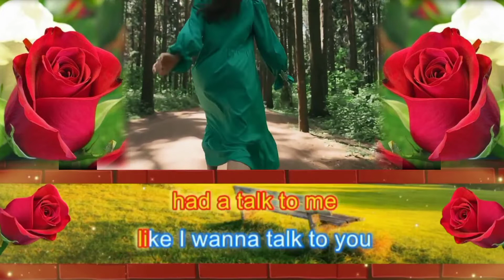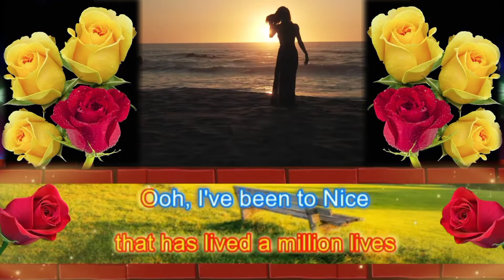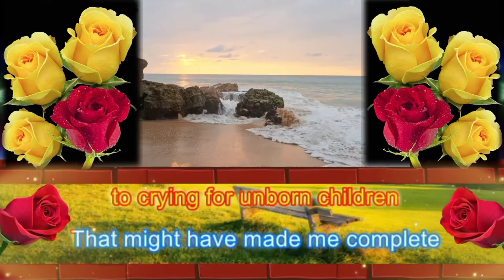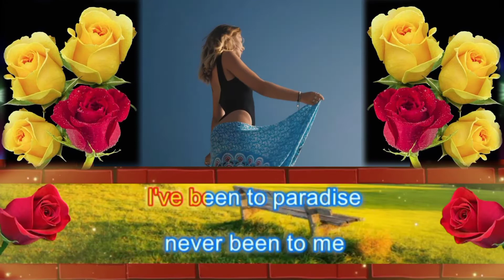I've never been to me Karaoke Charlene Duncan